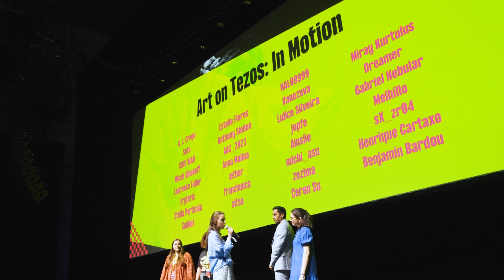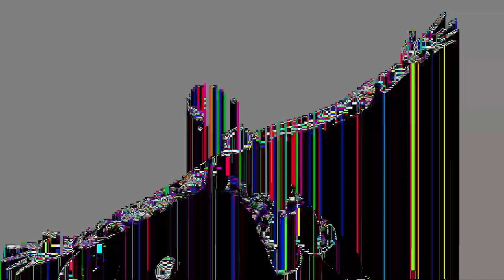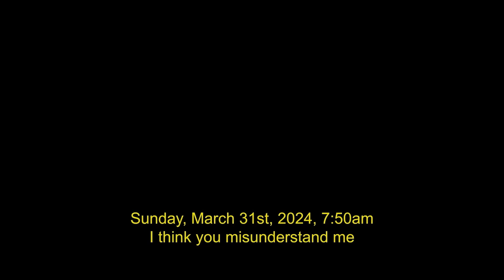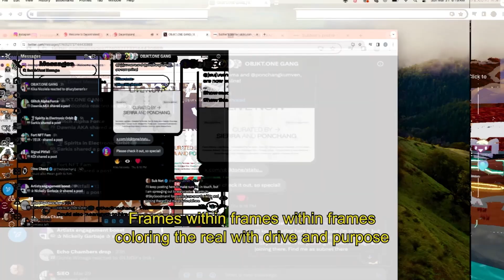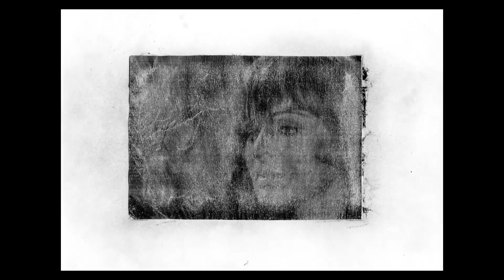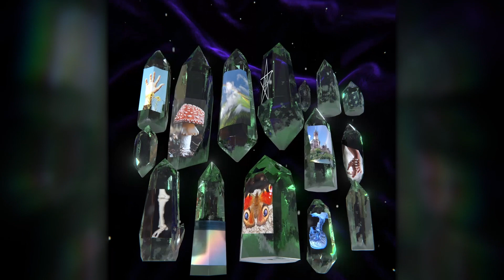NFC24: Art on Tezos: In Motion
With Vinciane Jones, Leo Shank, Aleksandra Art, Kika Nicolela, Ombeline Rosset